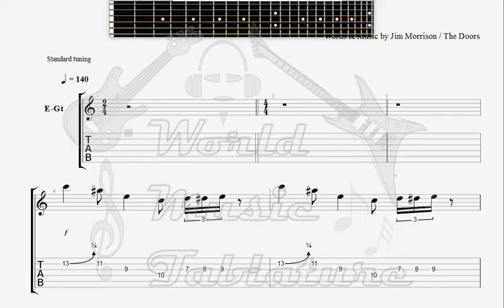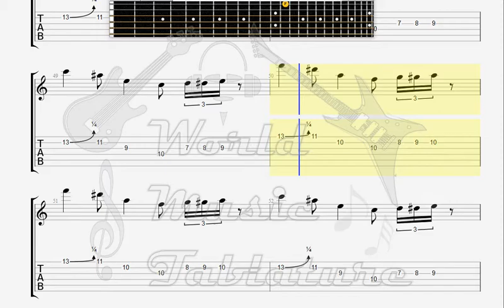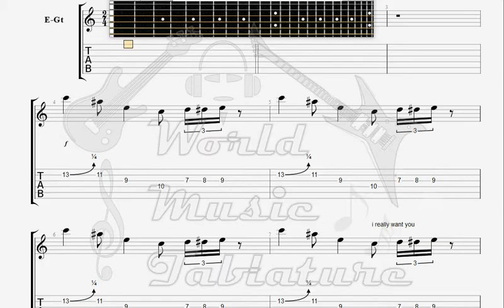Doors The You make me real GUITAR TAB